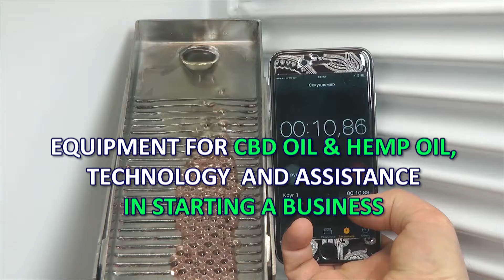NEU! BESTE BERATUNG FÜR KLEINGEWERBE 2022, CBD ÖL VERKAPSELUNG, EINZIGARTIGE AUTOMATISCHE LINIE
Die Technologie und Ausrustung fur die Herstellung von runden und weichen nahtlosen Agarkapseln. Alle Arten von Cannabis-Pflanzenolen und viele Arten von tierischen Fetten konnen in einer dunnen, aber starken gallertartigen Hulle untergebracht werden. So bleibt der Inhalt lange Zeit zuverlassig erhalten. Unsere Technologie hat keine Abfallprodukte und ist das kostengunstigste Endprodukt. Sie haben CBD-Ol oder tierisches Fett, die unsere Ausrustung und Technologie kann leicht um die weiche Gelatinekapseln von einem bis zehn Millimeter im Durchmesser geformt produzieren. Sie kann auch das Gewicht der Weichgelatinekapsel stufenlos an das gewunschte Gewicht anpassen. Die Agarmuschel kann in jeder beliebigen Farbe bemalt werden. Um ein Unternehmen zu grunden, muss man den Wunsch haben, Kapseln zu produzieren, und uber einen kleinen Raum verfugen. Der Fachmann unseres Unternehmens wird Ihnen eine detaillierte Beschreibung der Eigenschaften unserer Gerate geben und Empfehlungen fur die Vorbereitung Ihrer Raumlichkeiten aussprechen. Er hilft Ihnen bei der Suche nach Rohstoffen, passt die Ausrustung an und schult Sie bei der Arbeit. Wir versenden die Gerate und entsenden unsere Spezialisten zu Kunden in der ganzen Welt. Unser Unternehmen bietet Ausrustung und Technologie fur die Herstellung von nahtlosen CBD-Ol-Softgels. Derzeit verfugen wir uber zwei Technologien fur Kapselhullen, namlich die klassische Gelatine-Technologie und eine neue, innovative Technologie fur Kapselhullen aus Pflanzenmaterial. Wir verwenden ein pflanzliches Material namens Agar-Agar fur unsere Kapseln. Es handelt sich um ein Material auf Algenbasis. Diese Technologie ist interessant fur die Herstellung von Kapseln fur den orientalischen Markt, den arabischen Markt, fur Muslime, Veganer und Vegetarier sowie fur alle Bereiche, in denen die Verwendung von tierischer Gelatine nicht erforderlich ist. Wir fuhren diese Technologie auf dem Weltmarkt ein, da wir das einzige Unternehmen sind, das uber diese Technologie verfugt. Zusatzlich zur Technologie haben wir eine automatisierte Verkapselungsanlage entwickelt, die es uns ermoglicht, diese Produkte herzustellen. Wir haben eine automatisierte Linie entwickelt, die vollstandig aus rostfreiem Stahl besteht und die Einhaltung der GMP-Normen garantiert. Sie konnen solche Gerate problemlos an Ihrem Produktionsstandort zertifizieren und validieren und sie zur Herstellung derselben Produkte verwenden.
Wir stellen Anlagen mit einem sehr kompakten und autonomen Design her, um Kapseln mit einem Durchmesser von 2 bis 15 mm zu produzieren.
Der Kaufer kann den Durchmesser der Kapsel jederzeit nach Belieben andern. Im Inneren der Kapsel kann jedes Pflanzen- oder Cannabisol und CBD enthalten sein.
In der Welt gibt es andere Gerate fur die Herstellung von Kapseln, aber sie kosten 250.000 Dollar und mehr.

Gemeinsam mit dem Team haben wir eine einzigartige Kapselhulle entwickelt. Das weltweit ubliche Schalenmaterial ist Gelatine.
Unsere Technologie kann auch Gelatine verwenden. Unsere Erfindung ist jedoch eine Agar-Kapselhulle. Niemand sonst tut dies und verwendet Cannabis und CBD-Kapseln zu deren Herstellung.
Agar ist ein pflanzliches Material und eignet sich fur Vegetarier, Muslime und andere Menschen, die sich gesund ernahren wollen.
Unsere Philosophie ist, dass das wunderbare Pflanzenol am besten mit der Schale einer pflanzlichen Kapsel kombiniert wird.
Es ist nicht der Schmerz und das Leiden eines Tieres, sondern einfach nur pure Freude.

Wir haben einen Technologen und einen Ingenieur als Unterstutzung fur alle unsere Geratekaufer. Wir unterrichten auch die Technologie fur die Herstellung von Kapseln.
Da CBD und Cannabis-Material teuer ist - bieten wir einen sicheren Start fur die Ausrustung mit billigem Ol, dann erhalten Sie die Kapsel, die Sie benotigen, und wechseln Sie zu teurem CBD-Ol.
Mit unserer Technologie und unseren Geraten geht kein einziger Tropfen CBD-Ol verloren.

Herr Roman Zibulski
Weichgelkapsel-Technologien Co. LTD
CEO von Capsules fur Sie.
Ausrustung und Technologie fur die Herstellung von nahtlosen runden Gelatine-, Agar- und Alginatkapseln.
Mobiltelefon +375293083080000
Russland Moskau
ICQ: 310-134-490